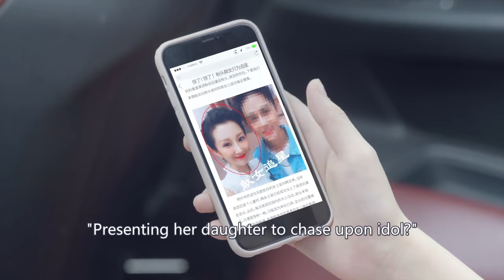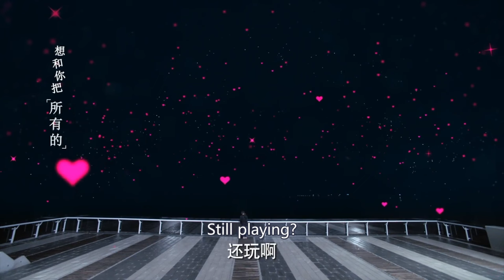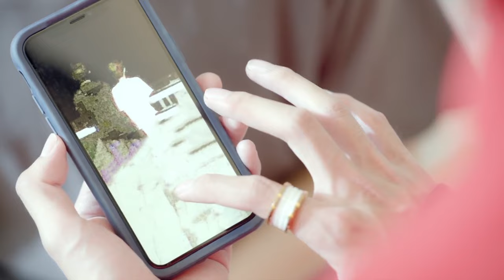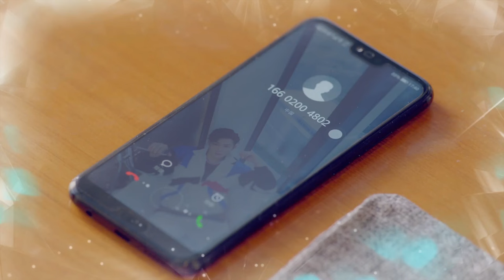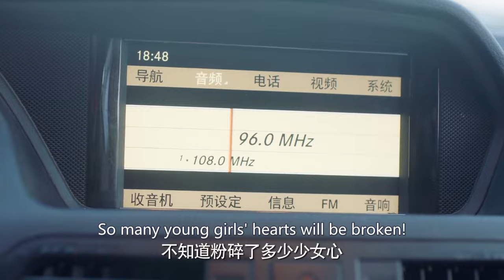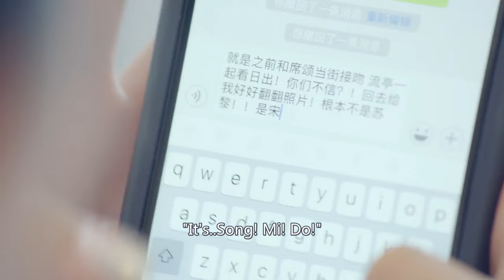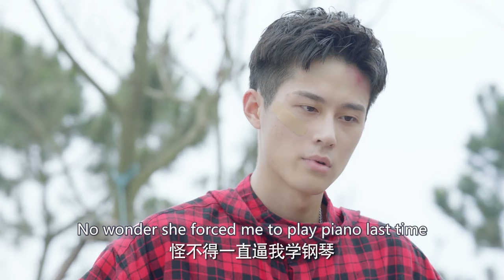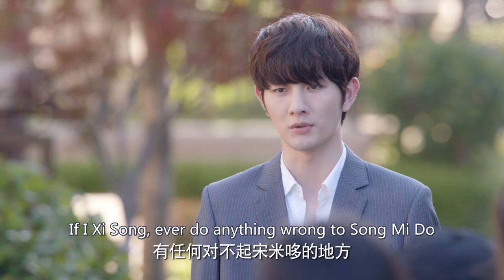Movie 🔥 女友被質疑是小三 💢 男友霸氣澄清謠言 💥